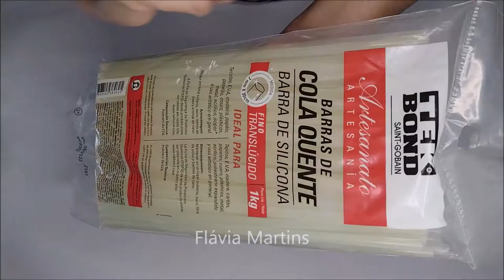Incrível o resultado com pedaço de E.V.A. e palito de churrasco - Flávia Martins